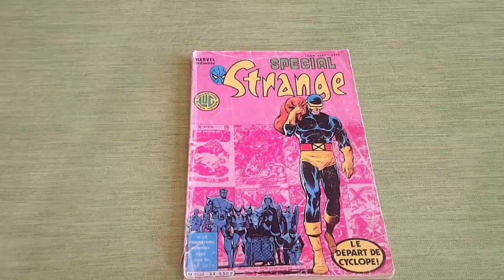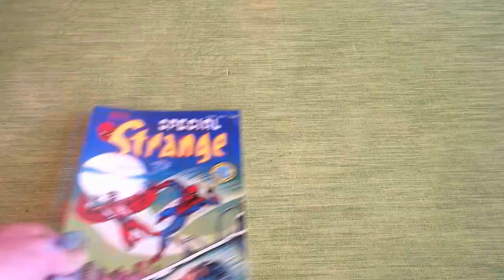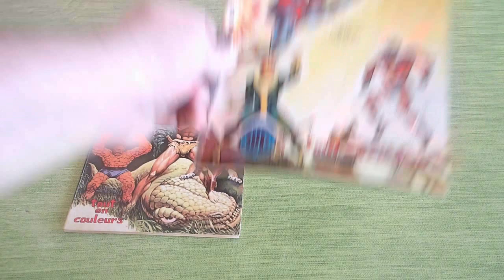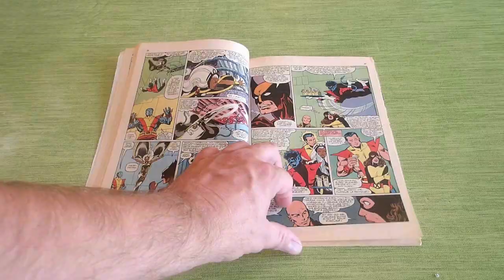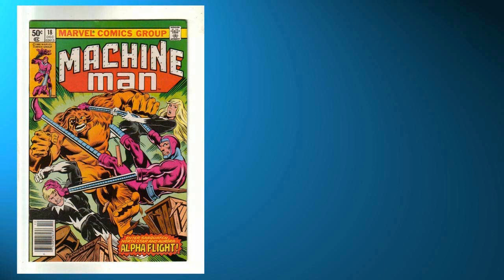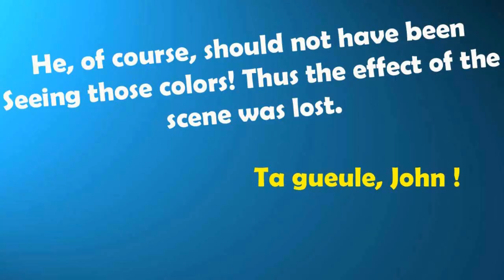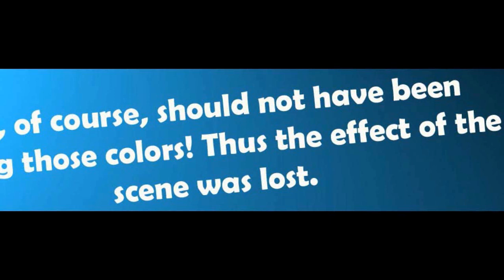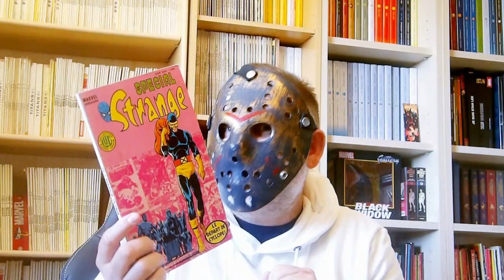Les comics park # 55 - Le Special Strange 34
Bonjour à tous ! Un retour émotionné sur les belles heures des X-men dans Special Strange avec ce numéro 34 collector qui fut autrefois la Bible de tous les amateurs des X-men qui n'avaient pas eu la chance de lire les épisodes du début. Bonne nostalgie à tous !